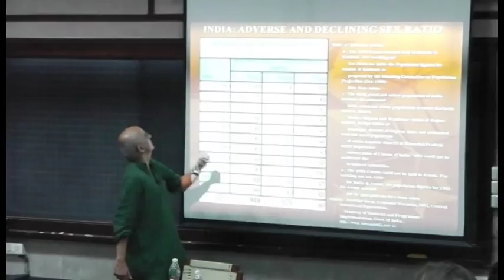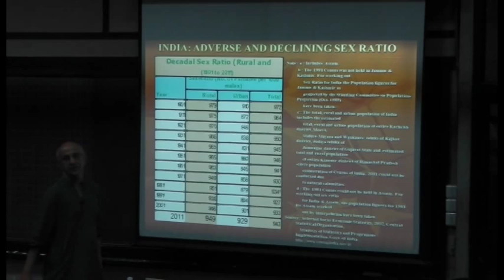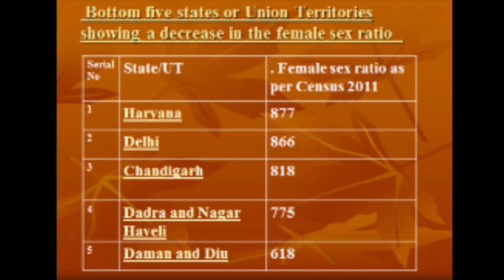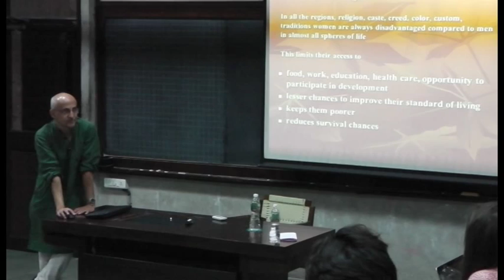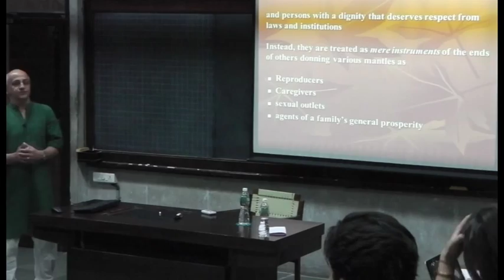Gender Equality, Women's Rights and Masculinity